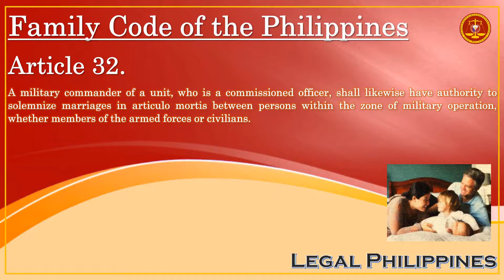Family Code of the Philippines, Article 32 | Mary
FC032F
FC_027-034

Executive Order No. 209 Family Code of the Philippines, Title I Marriage, Chapter 2 Marriages Exempt from the License Requirement

Article 32. A military commander of a unit, who is a commissioned officer, shall likewise have authority to solemnize marriages in articulo mortis between persons within the zone of military operation, whether members of the armed forces or civilians.